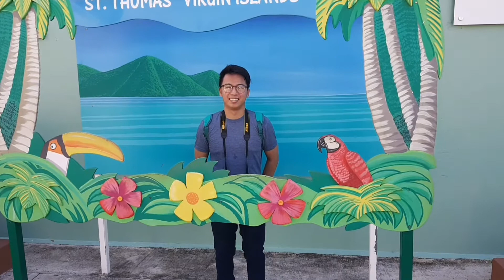Saint Thomas, US Virgin Islands 🇻🇮 | Travel Vlog #4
This is the perks of being a seafarer, while working pwede ka din mag travel kahit saang lugar. Lumabas muna sa St. Thomas para magrelax, nag cable car at foodtrip while overlooking sa magandang view ng St. Thomas. Enjoy talaga 😁

Gears:
Nikon D5300

Video Editing Apps:
Quik
Power Director

Thumbnail Editing Apps:
Background Eraser
Lightroom
PixelLab
Point blur
Snapseed